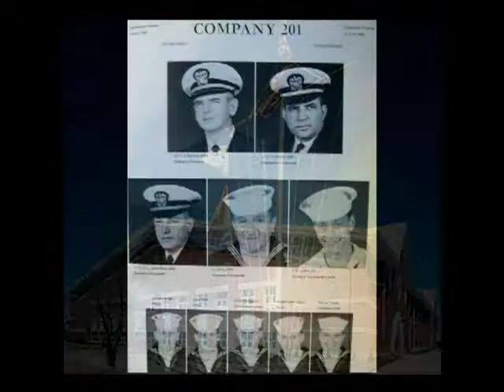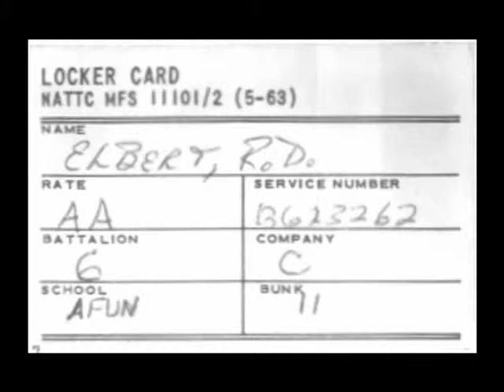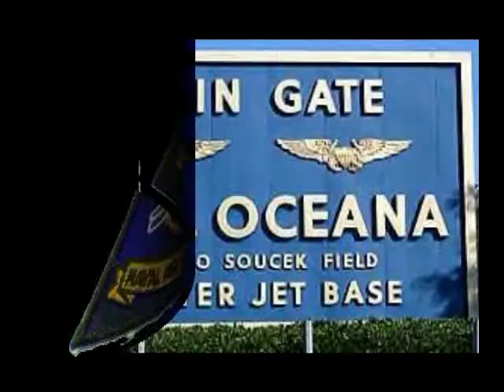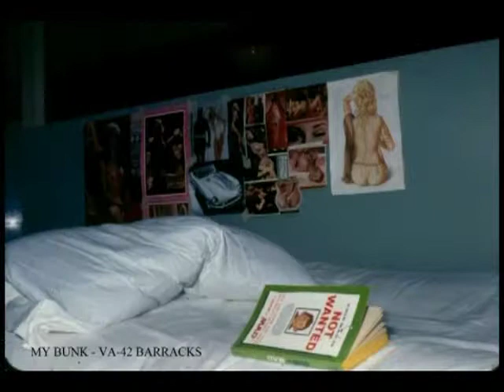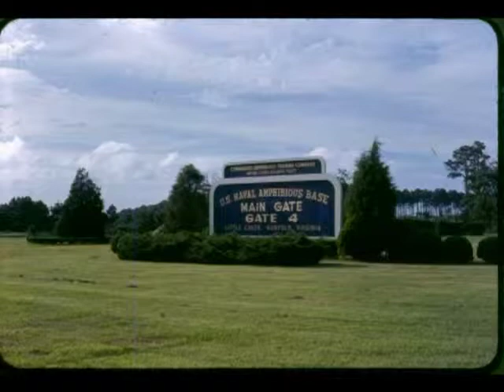War Story1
Slide show of my time in the Navy... 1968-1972.  Links to all slide shows listed below. Covers boot camp through deployment to NATTC Memphis, N.A.S. Oceana, VA-42, VA-35 and U.S.S. America ( CVA-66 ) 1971 Med Cruise.

 I had to remove the soundtrack which made the slide shows a little boring. Each slide is displayed for 7 seconds.  Perhaps you will see a familiar place or face as you watch!

War Story  4 - covers U.S.S. America ( CVA-66 )1971 Med Cruise - VA-35 Squadron Party, Souda Bay, Crete, Corfu, Rhodes, Naples, Pompeii, Capri, Cannes and Nice, France

War Story  5 - covers U.S.S. America ( CVA-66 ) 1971 Med Cruise - Barcelona, Spain, Palma De Mallorca, memorabellia and foreign currency.